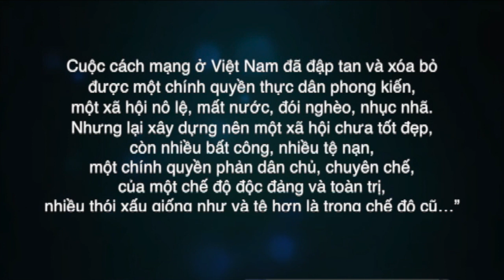Bản Tin Thời Sự: THANH TRỪNG CỦA BA ĐÌNH